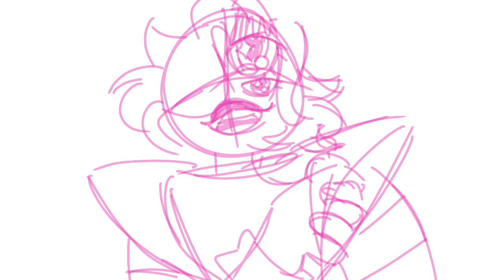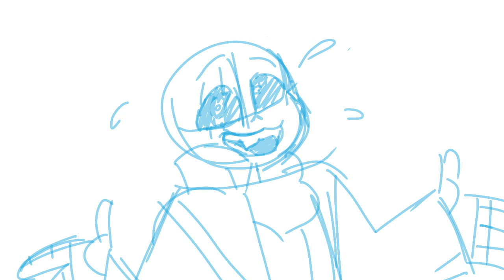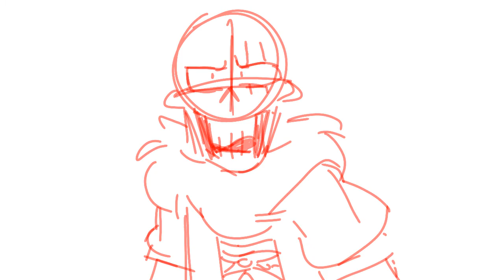Sans Sings BUTTONS and BOWS!!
I made a sketch of this beloved scene from Fraiser, my favorite television show. Enjoy!